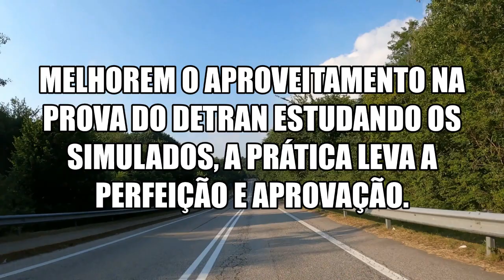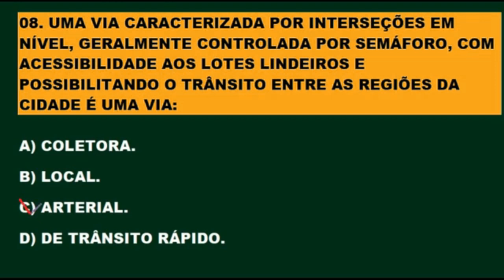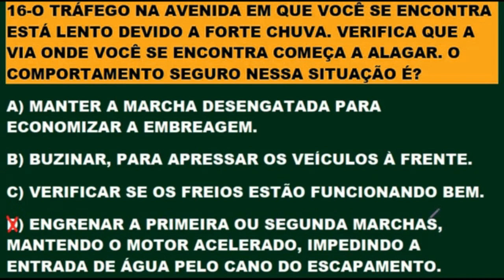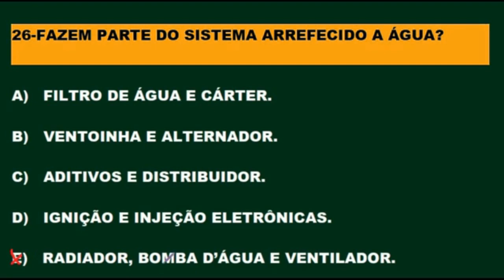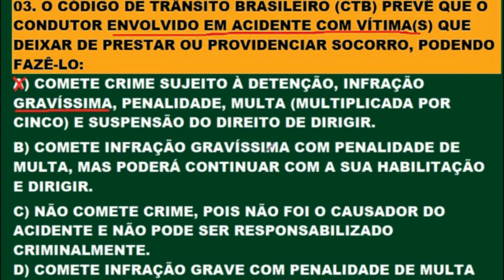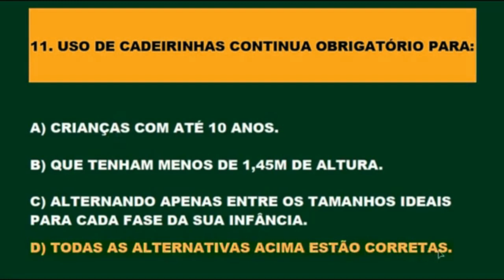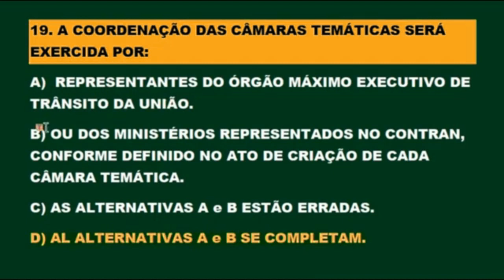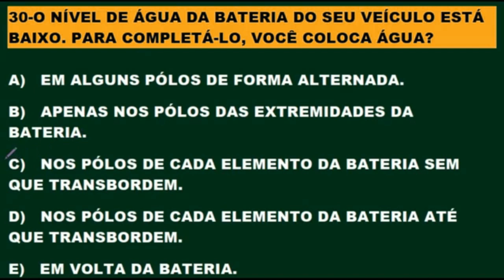DETRAN 2021: COMO PASSAR, 60 questões ATUAIS REVISADAS mais cobradas no DETRAN, Auto + Moto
Seja membro deste canal e ganhe benefícios:
1 - Assistir uma relação de VÍDEOS ESPECIAIS para você passar de primeira na prova do DETRAN por apenas R$ 4,99 por mês.
2. SIMULADOS DO DETRAN + TESTES PSICOTÉCNICOS em PDF 1.000 questões gabaritadas e muitos comentários sobre as provas do DETRAN em todo o País apenas R$ 19,99 para receber estou enviando por e- mail contato